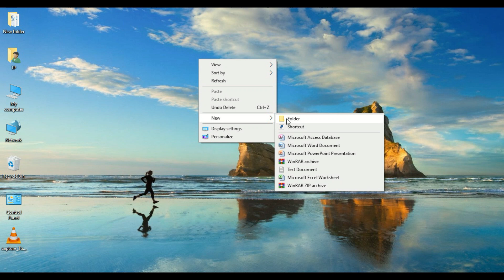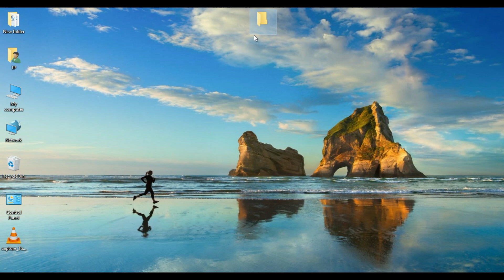How to create folder without name || Computer Tips and Tricks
How to use Chat GPT on mobile phone 2024 in Sinhala | Phone එකේ කෘතීම බුද්ධියෙන් වැඩ ගමු.